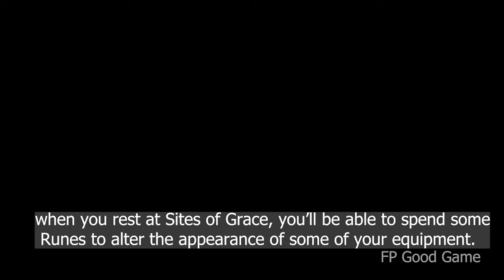How To Get The Tailoring Tools Elden Ring (alter your armor)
Tailoring Tools in Elden Ring, which allow you to alter your armor with cosmetic modifications.

Where to find the Sewing Needle and Tailoring Tools in Elden Ring
You can get both the Sewing Needle and the Tailoring Tools in West Limgrave, by defeating the Demi-Human Chiefs boss in the Coastal Cove dungeon to the south-west of the Stranded Graveyard. The boss itself is a little tricky because there are two of them and they're quite aggressive, but if you take them on one-by-one or summon Old Knight Istvan at the entrance, you'll be fine. This dungeon is also important since it unlocks access to that island in the southwest.

Elden Ring: How to alter armour
When you have the Tailoring Tools and Needle, you'll be able alter certain armour sets at any Site of Grace for a small cost in runes.